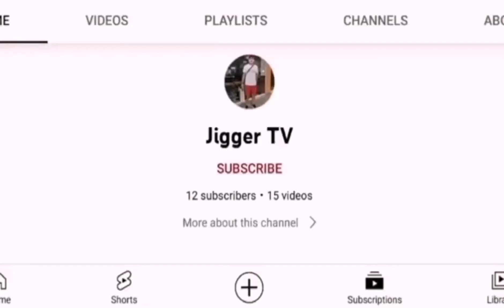Prusisyon sa Good Friday